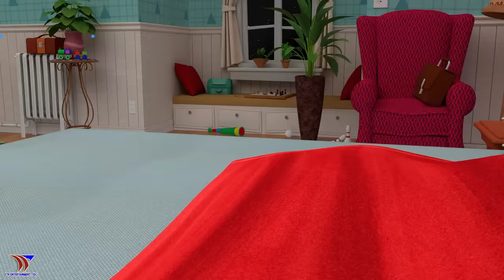Colorful Fruits Song | Baby Learn Colors + Wheels On The Bus | Rosoo Nursery Rhymes & Kids Songs